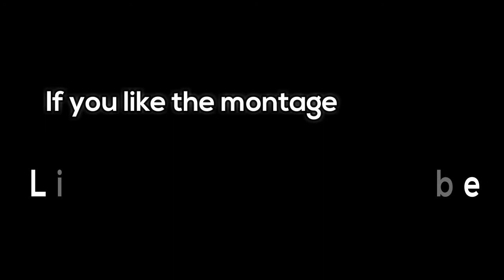Mad for Night FF Montage by Mr Noob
ignore